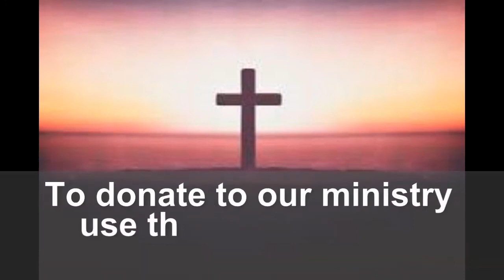Easter 2020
Pastor Steve Johnson brings an Easter message from Job 19.  Our Redeemer lives!